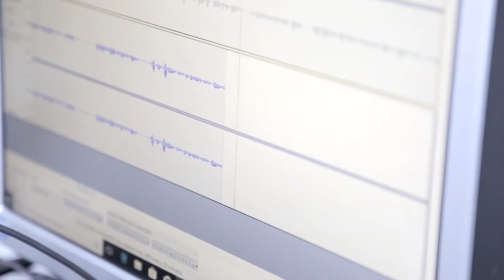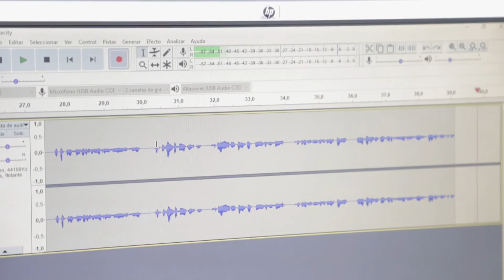RADIO HEALTH Comunica2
Radio Health, la radio saludable de Castellón. Un innovador proyecto formativo del CEU con el que los alumnos de Enfermería y Medicina trabajan sus habilidades de expresión y escucha, claves para una asistencia sanitaria de calidad, y comparten contenidos de salud con los ciudadanos.